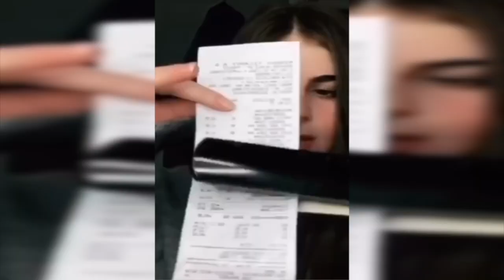Fufu funny video 😂😂😂